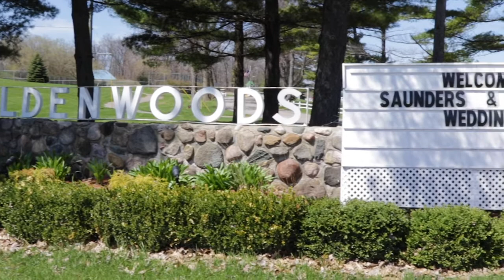Dana & Kenny's Wedding at Waldenwoods Resort!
Dana & Kenny dreamed of friends and family coming together to have fun while they celebrated their amazing wedding day!  Watch this video to see!   Produced by ExcitingProductions.com